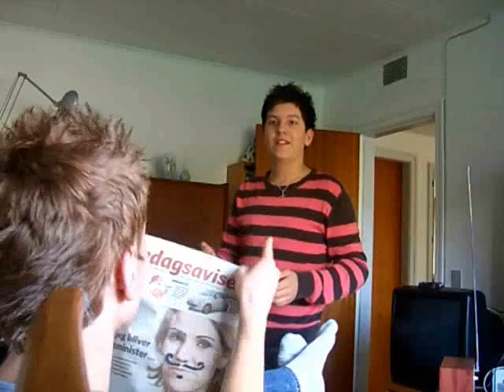Shat - Greatest Road Trip ever!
Tobey discovers the fun park is closing for the season, today!
So they decides to drive to the fun park, it' will be like a real road trip!!!

Parodies in the video:

Jackass - When we are saying "dude"
Chris Crocker - When Scott read the newspaper.
Michael Buckley (What the buck) and Hannah Montana, having a sex affair - when Scott read the newspaper.
Paris Hilton - When Scott says that she is a better driver than Tobey's mom.
Jamie Lynn Spears - Pregnant.
Geek - When Scott gets out of the car.

Sketchies II.

Soundtracks: Eels - Mr. E's Beautiful Blues